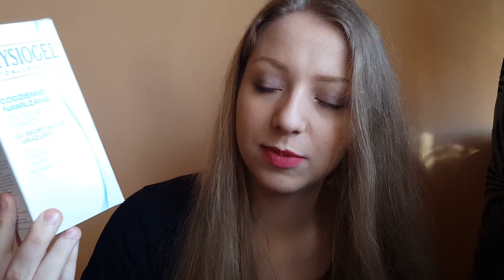💄 WIOSENNY HAUL KOSMETYCZNY 💄